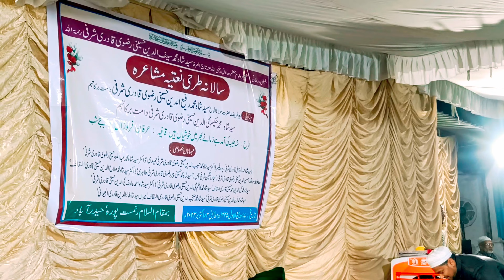💯New Naat (Mere Sarkar ki Kamil🇸🇦) By Hafez Syed MOIZ Qadri Sharfi Sahab🥰